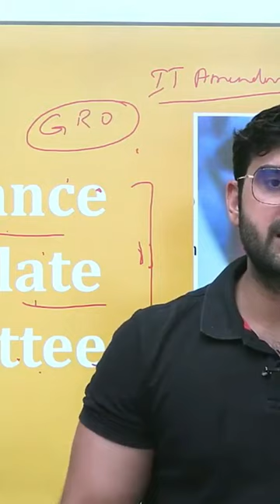Sumit Rathi Sir left Unacademy Support Me